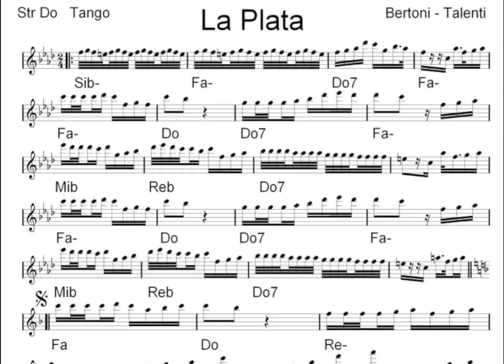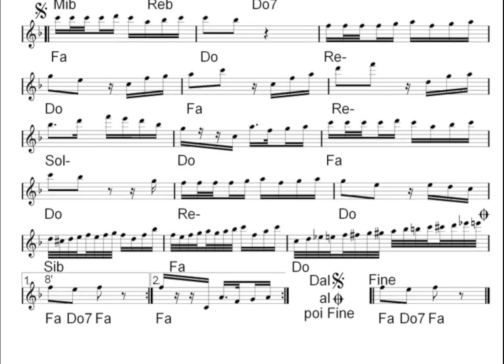LA PLATA Tango da sala per Fisa e Orchestra dei M Bertoni e Talenti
Benvenuti sul nostro canale YouTube! Presentiamo "LA PLATA", un tango da sala magnificamente eseguito per Fisarmonica e Orchestra, composto dai talentuosi M. Bertoni e Talenti. Questo brano, con il suo ritmo coinvolgente e le melodie appassionate, è perfetto per gli amanti del tango e per chi desidera una serata di ballo elegante e memorabile.

"LA PLATA" ti trasporterà in un'atmosfera intensa e sofisticata, grazie alla combinazione armoniosa di fisarmonica e orchestra. Con ogni nota, questo tango ti farà vivere l'emozione e la passione tipiche di questa danza senza tempo, rendendo ogni passo una celebrazione del ritmo e della grazia.

Visita il nostro sito web [IMG Edizioni Musicali] per scaricare gratuitamente la base MP3 e la canzone in alta definizione MP3 HD. Approfitta di questa offerta esclusiva e arricchisci la tua collezione musicale con questa straordinaria composizione.

Esplora le nostre numerose playlist su YouTube, pensate per soddisfare ogni gusto musicale e scopri il piacere della musica da ballo in tutte le sue forme.

LA PLATA, tango da sala, Fisarmonica, Orchestra, M. Bertoni, Talenti, musica da ballo, base MP3 gratuita, song MP3 HD, download gratuito, playlist musicali, musica per ballare, musica italiana, ballo e canto, IMG Edizioni Musicali